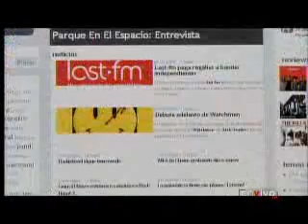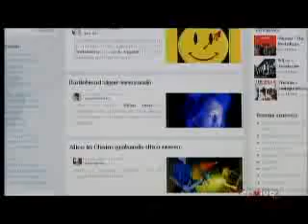89decibeles.com en En Vivo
Nota del programa En Vivo sobre el sitio 89decibeles.com